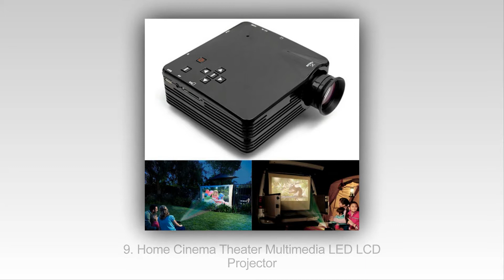10 Proyektor Terbaik Tahun 2015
Top 10 Proyektor Terbaik Pada 2015

10. New UC28 PRO HDMI Mini HD Home LED Projector 60″ Cinema Theater
9. Home Cinema Theater Multimedia LED LCD Projector
8. LED Projector Cinema VGA/USB/SD/AV HDMI Input
7. Portable NEW MINI 1080P LED Projector
6. Digital Galaxy DG-737 Dream Land HDMI LCD Projector
5. WickedHD DG-737 Dream Land HDMI LCD Projector
4. 24W Mini Multimedia LCD Image System LED Projector
3. Optoma DX346 XGA 3000 Lumen Full 3D DLP Projector
2. ViewSonic PJD5134 SVGA DLP Projector
1. BenQ MS504 SVGA 3000L Smarteco 3D Projector